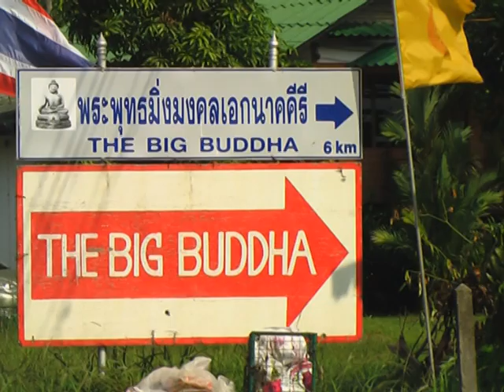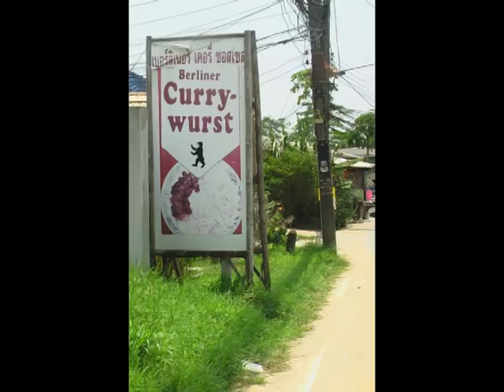Thailand Phuket - Zum Big Budda Bergplateau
Von der Staatsstr. aus , ist es ca. 6 km lange Bergstr. zum Bergplateau . Mit den vielen steilen seperpentinen Bergstr. , wird der Gang zu Fuß etwas lang. man sollte gutes Schuhwerk mitnehmen bzw. anziehen , falls man es vorhat hinauf zu wandern. Der Fußmarsch dauert je nach Tagesform zwischen 1,75 Std- 3 Std.. Ganz oben sind einige Snackuden und Getränke zu kaufen. Ebenfalls sind auch mehere überdachte Ruheplätze ( Sitzelegeneheiten )  auf der linken Seite , die zum verweilen verleiten. Im hinteren rechten  Bereich wurde ein Meditationszelt errichtet , wo sich die Mönche ihre Gebete erhört werden sollen. Eine Fotoausstellung wurde innen ausgestellt und noch so einiges mehr. Neben den Snackbuden ist auch eine wunderbare schöne Aussicht , zur Chalong Beach - Bucht ( Strand ). Hinab gehts wesentlich schneller zur Staatsstr..